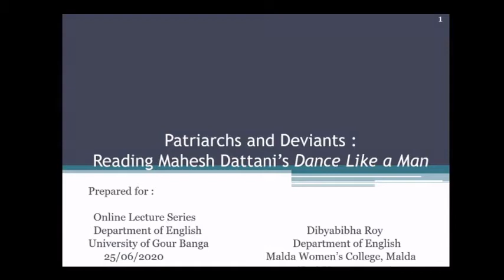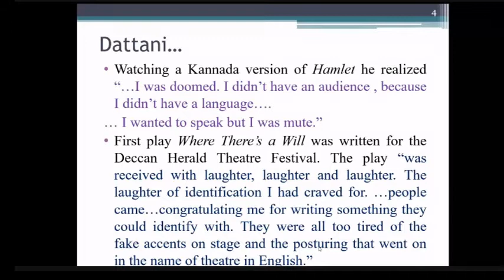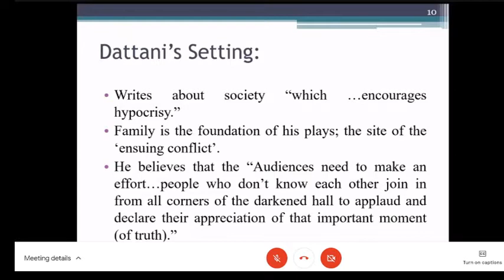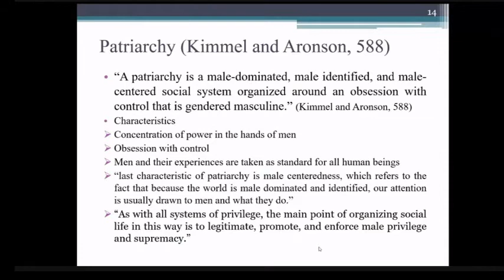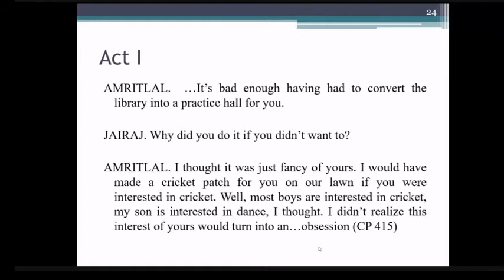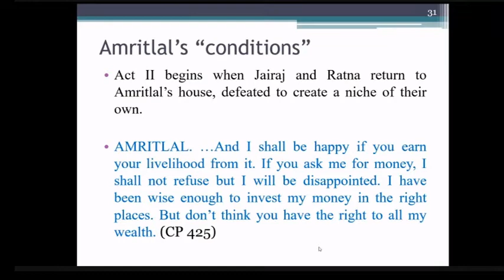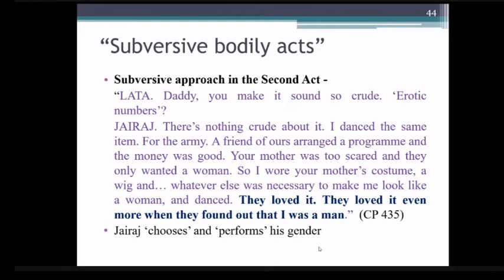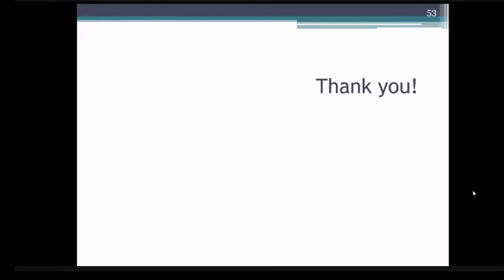Patriarchs and Deviants: Reading Mahesh Dattani's Dance Like a Man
10th Installment of the Online Lecture Series Organized by the Department of English, University of Gour Banga.
Title: Patriarchs and Deviants: Reading Mahesh Dattani's Dance Like a Man
Speaker: Prof. DIBYABIBHA ROY